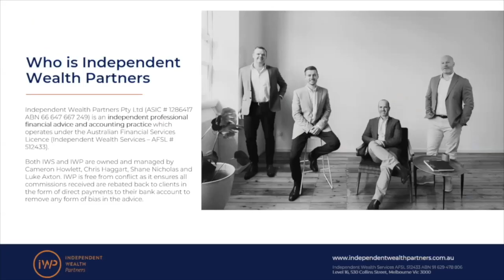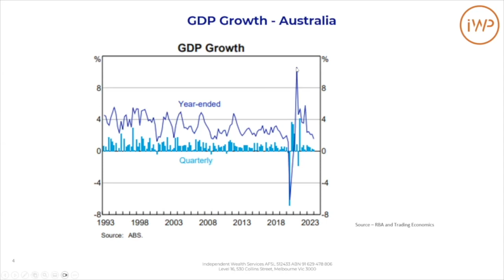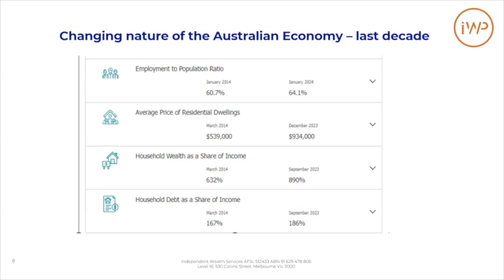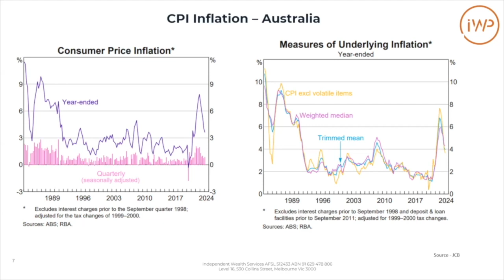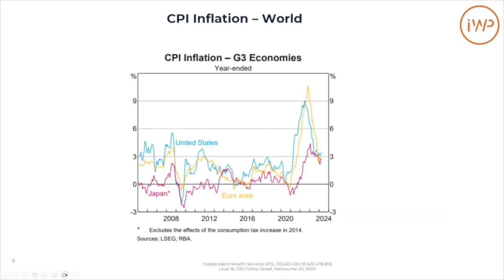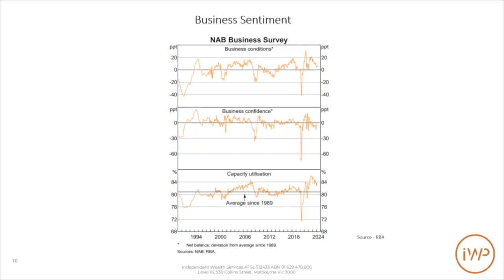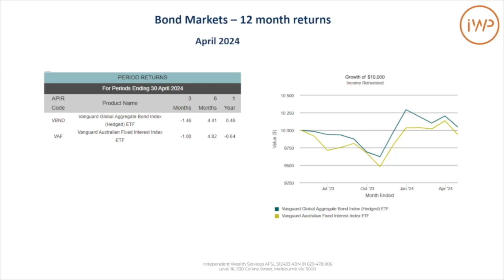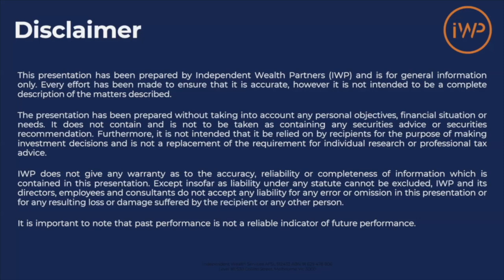IWP Market Update - May 2024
This month Cameron and Andrew talk their way through the economic and market events of May and throughout the rest of 2024